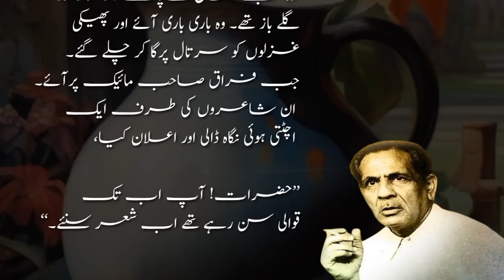Urdu Jokes | ادبی قصے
Some very funny Jokes and stories of the famous Urdu Poet, Firaq Gorakhpori.